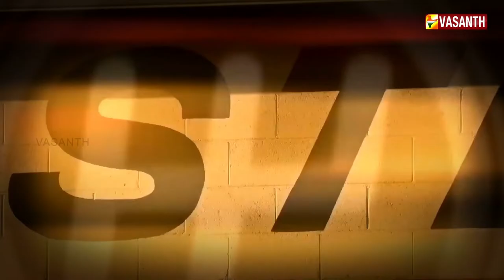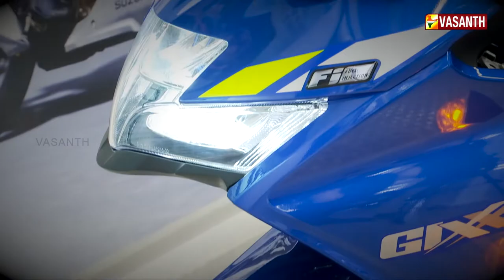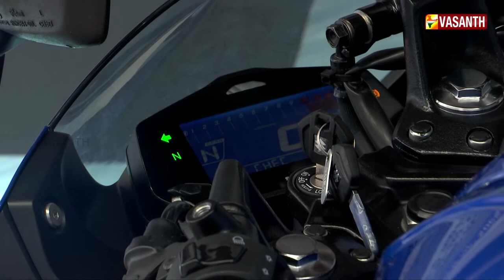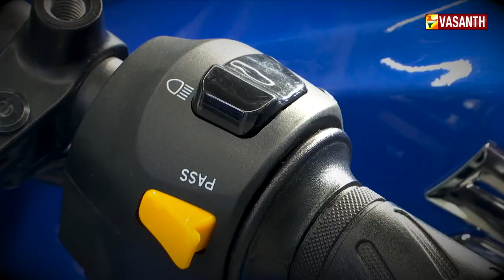Suzuki Gixxer SF | Exclusive Review | Wheels | Vasanth TV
Episode - 137
Wheels is an exclusive Automobile review show. This show covers all type of vehicles, new launches along with a review.

"Obey Traffic Rules, Avoid Accidents"